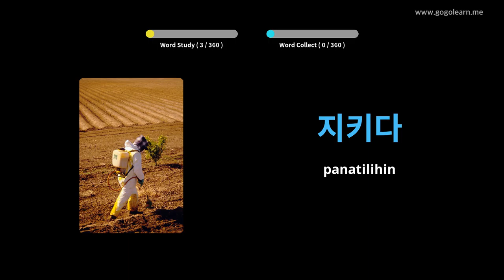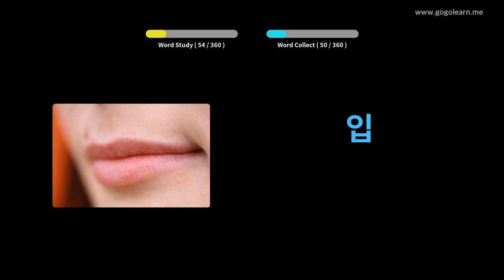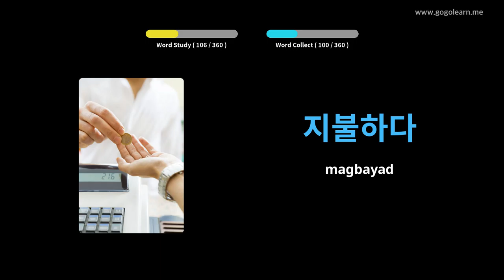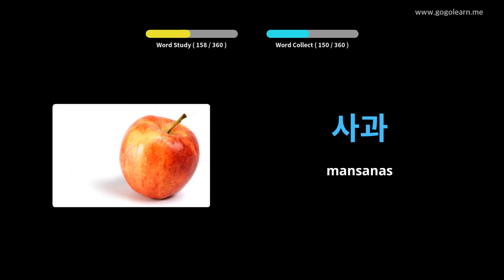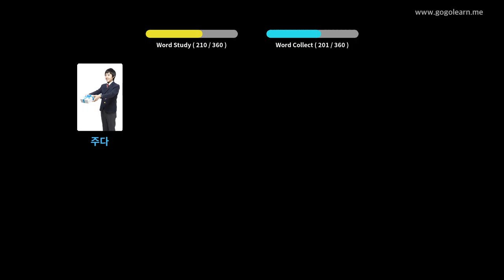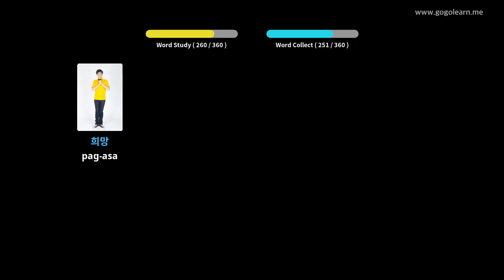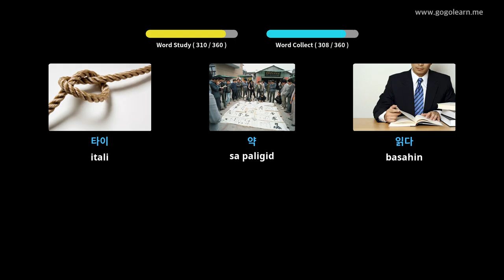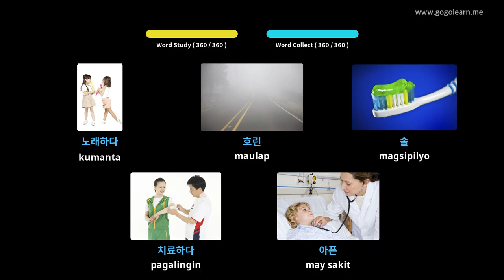Pangunahing Mga Bata sa Bokabularyo ng Korea | Golearn